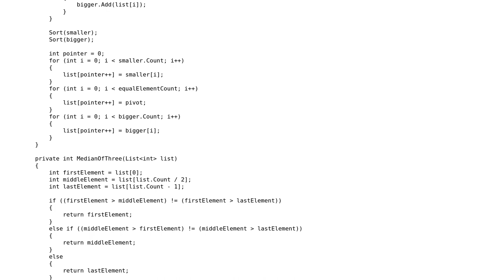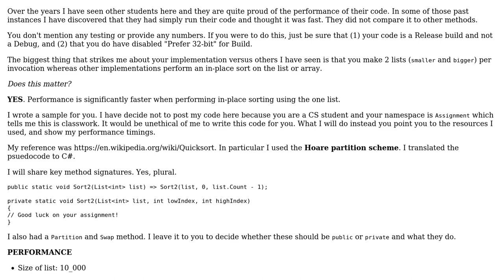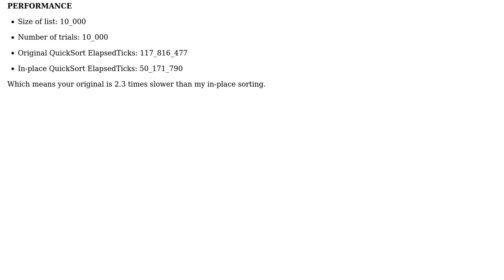C# Quicksort Assignment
With thanks & praise to God, and with thanks to the many people who have made this project possible! | Content (except music & images) licensed under CC BY-SA | Music | Images & others | With thanks to user Timon de Groot user Rick Davin and the Stack Exchange Network Trademarks are property of their respective owners. You are responsible for your own actions.